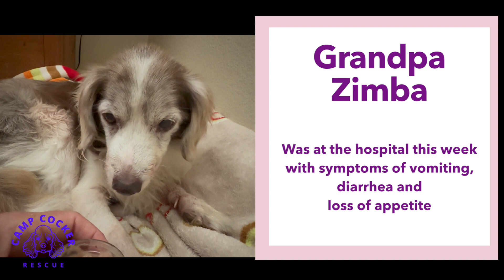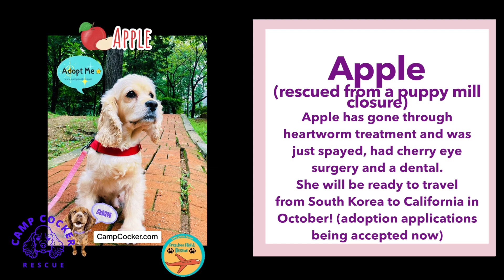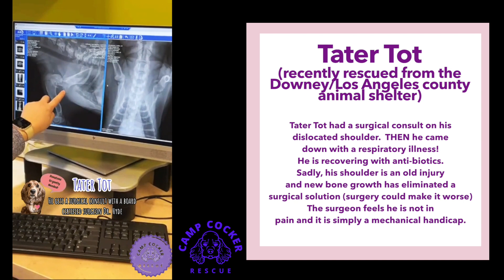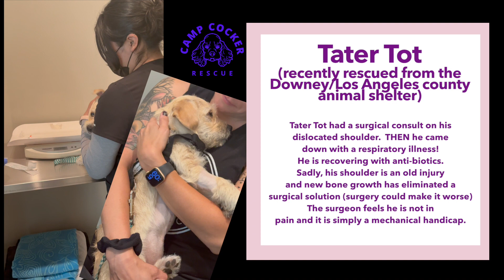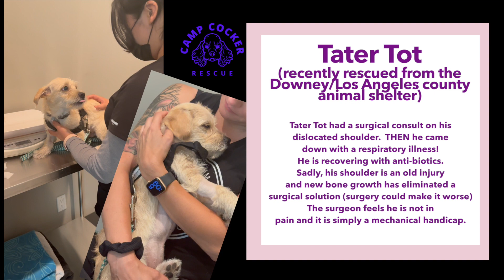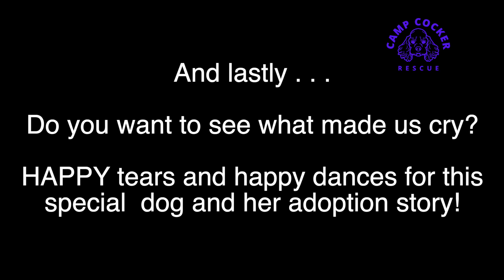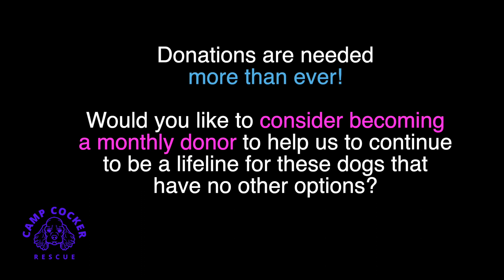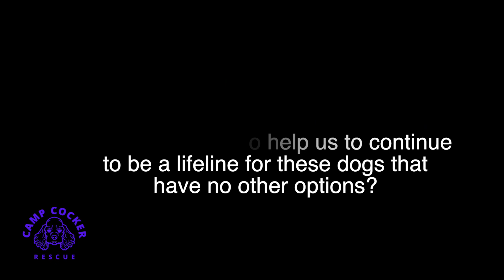Catching up with Camp Cocker Rescue (9/15/23)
CampCocker.com to view our adoptable dogs and to read the adoption process.   Thank you so much for your support of animal rescue!